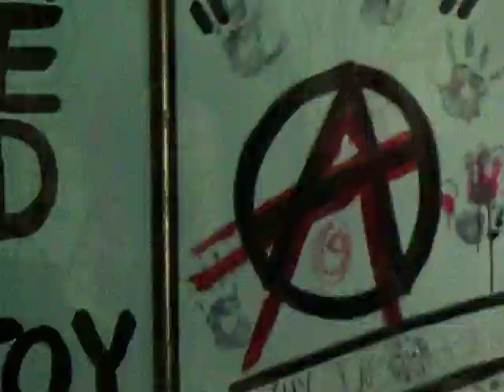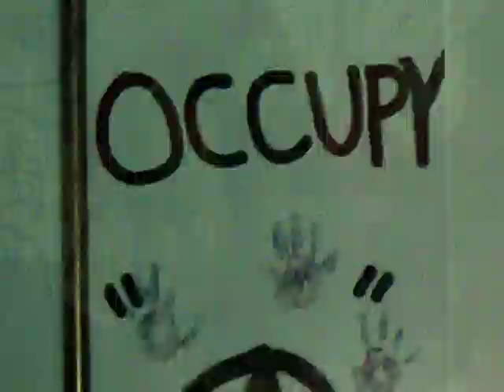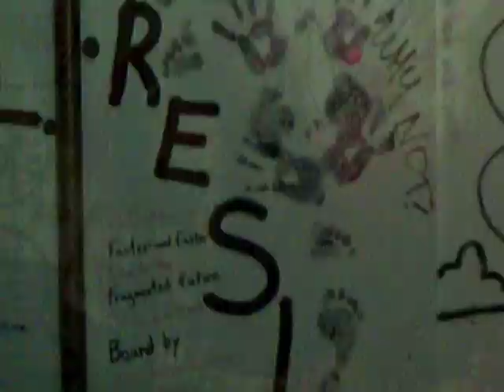CO-OP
Animations by Paul McLean. Special thanks to Cody Sullivan, Isaac Moylan, Konstant and Michael Barron.